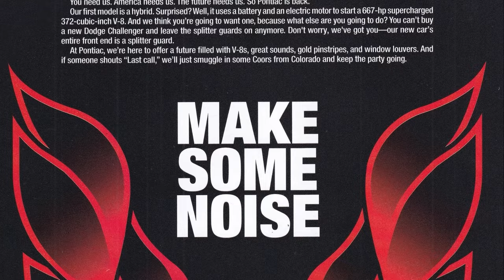SUDDEN CHANGE OF MIND: 2025 Chevy Camaro Is Coming Back as a Pontiac Muscle Car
There was no way that General Motors will give up another iconic battle to Ford so easily.

2025 Chevrolet Camaro will be back, but not exactly as everyone expected...

GM will continue to produce muscle car, but from now on, with under the legendary Pontiac nameplate!

This video shows you what to expect from the new pony car by General Motors.